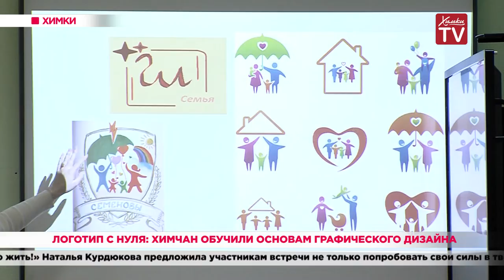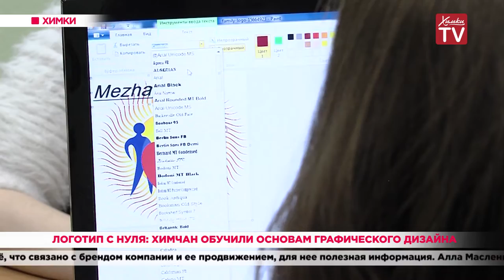Логотип с нуля: химчан обучили основам графического дизайна. 02.03.20